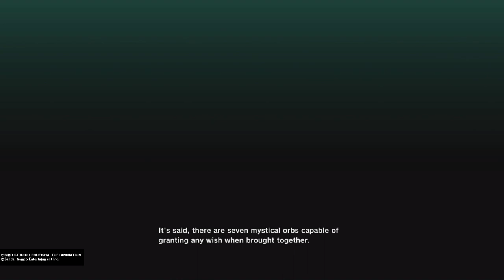Reliving My Childhood With Goku: DRAGON BALL Z KAKAROT Playthrough Part 1